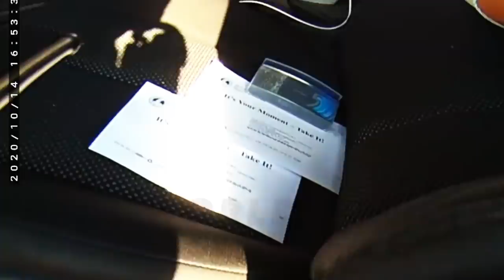Arrest of rapper 9lokkNine for possession of stolen Glock 17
ORLANDO — If there was a world record for ‘greatest number of times, as a convicted felon, arrested with drugs and a stolen gun and the charges getting dropped’ it would not surprise me if Mr. Nine holds the title.

Per their charging affidavit, on October 14, 2020, Officers Kristin Cintron, and Detective Patrick Cavanaugh were on proactive patrol in the area of Bethune Avenue and Eccleston Street. While on patrol in Detective Cavanaugh's unmarked Ford F-150 police truck, the officers observed a red Dodge sedan with tint was below the AS1 line. A traffic stop was conducted. As officers approached the driver side window of the vehicle they smelled an odor of fresh cannabis coming from the vehicle.

In the vehicle were Damara Vega and Jacquavius Smith — better known as the rapper 9lokkNine. [Who is currently in jail on what was originally a $750,000 bond for racketeering, later updated to simply ‘no bond.’] When asked whether they were firearms in the vehicle, Vega stated "yes" and added she had a concealed weapons permit. Officer Cintron asked Vega where she obtained the firearm and she claimed she had purchased it from a pawn shop. Officer Cintron asked if either occupant had a medical marijuana card, and both non-infant occupants replied no. Detectives arrived on the scene and both occupants were removed from the vehicle for a probable cause search based on the smell of fresh cannabis. Once Mr. Smith was removed from the vehicle, Sgt. Jackson could smell the odor of fresh cannabis coming from his person.

Upon searching the vehicle, a Glock 17 firearm with no magazine was found under the driver seat of the vehicle. An extended Glock magazine and a single 9MM round were found in the center console of the vehicle. One bag of cannabis was found next to where Smith's left foot was placed on the front passenger floorboard and a second bag of cannabis was found on the floorboard under Mr. Smith's legs. The bags appeared to be readily accessible to Mr. Smith and under his control. The two bags totaled 10 grams. Upon running the serial number of the firearm on Teletype, it was found the firearm was reported stolen out of
Orange County, Florida.

9lokkNine was arrested and charged with possession of a firearm by a convicted felon, however the charges were dismissed shortly thereafter on the basis the case could not be proven beyond a reasonable doubt. Based on notes obtained from the State Attorney's Office, it appears that officers did not responding to a tasking sheet for a DNA or fingerprint analysis of the gun. That is strange, however, in light of the fact that the state attorney's note regarding the above was written on 10/29/20, and that on 10/20/20, Detective Cavanaugh received a latent fingerprint report which stated that a fingerprint matching Smith's left little finger was found on the left side of the metal slide of the gun that was found.

The above, however, may be explained by coordination for a much broader sting by the name "Operation X-Force," that went down in late-June. 9lokkNine and 33 others are currently facing racketeering charges from the State of Florida. Related, only a couple of weeks back Mr. Nine pleaded guilty to more than $10,000 In Paycheck Protection Program loan fraud.

/r/realworldpolice

-And more!

Rather not?